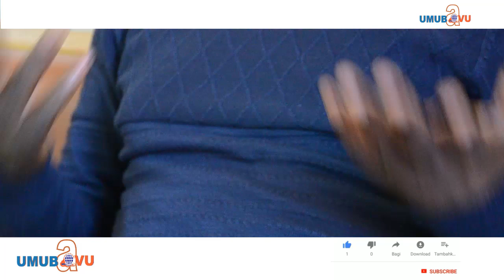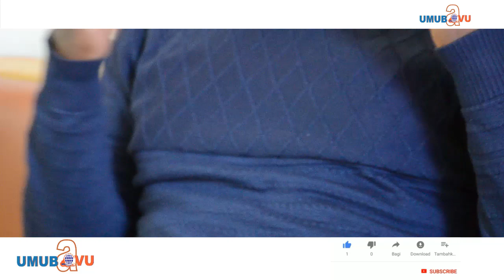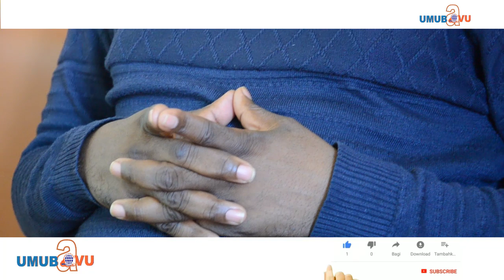Ndi Antichristo koko, bibiliya ntabwo yahumetswe n' Imana n'uruhurirane rw'ibitabo